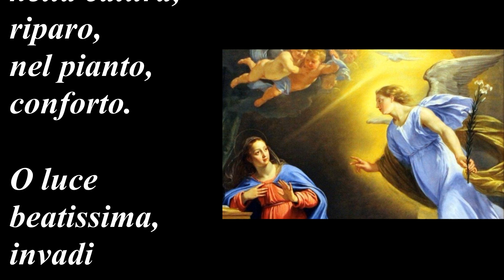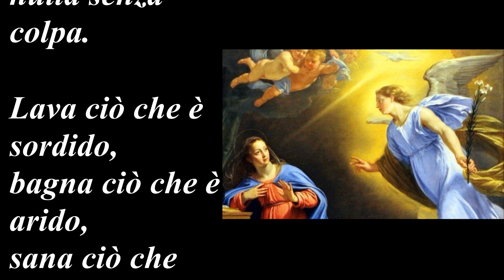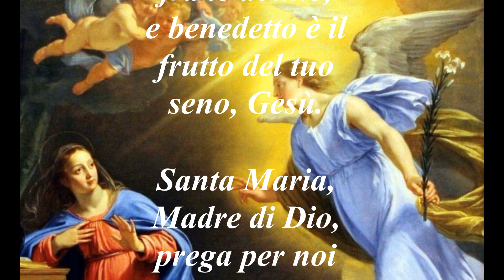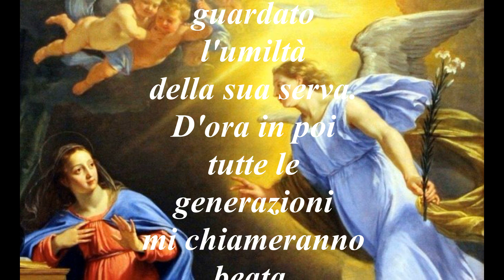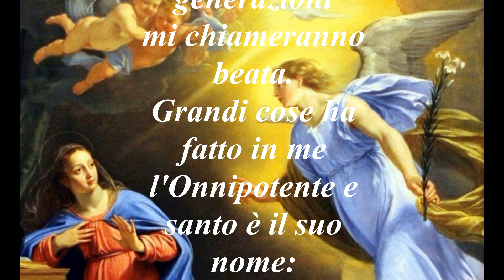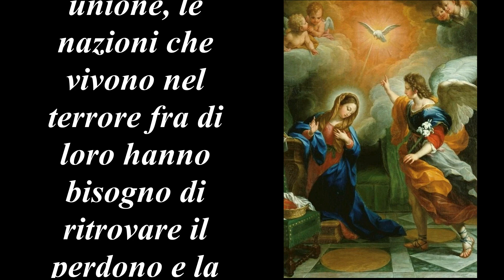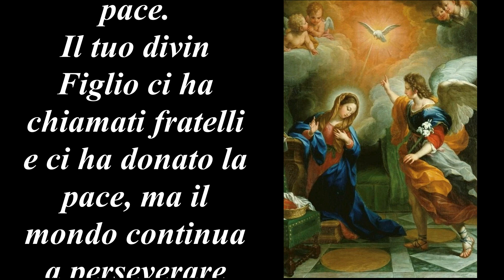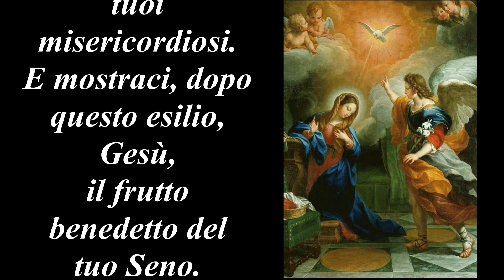Angelus 26 Marzo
MARTEDI' SANTO